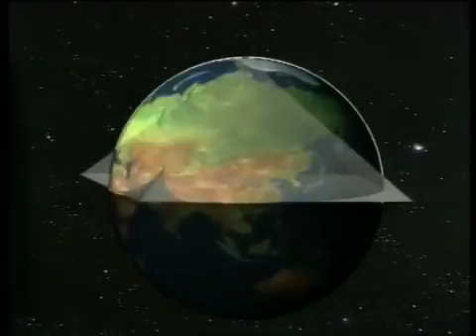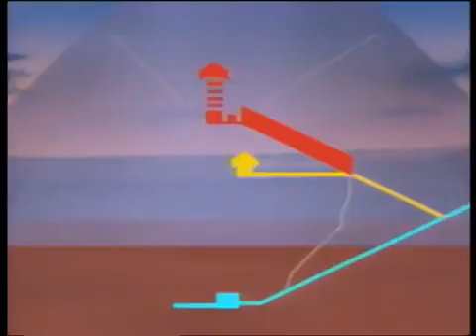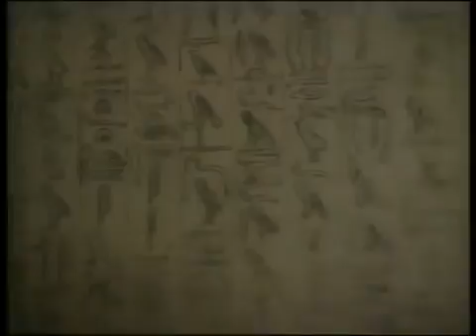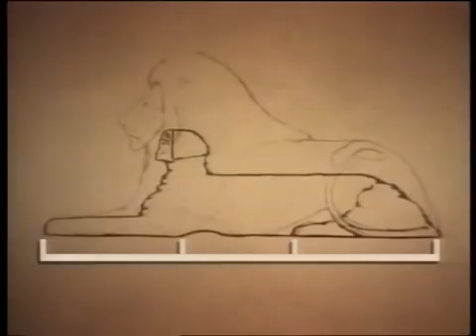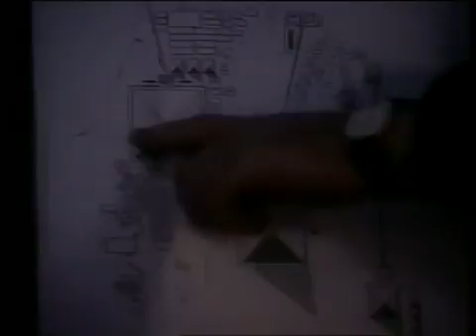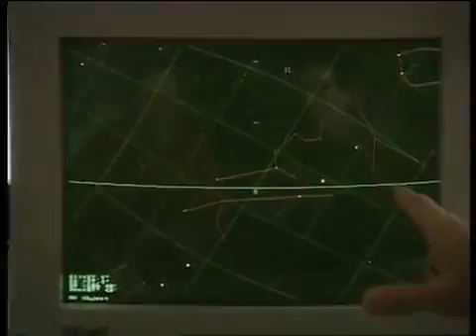Geheimnisse der ägyptischen Wüste Doku 2016